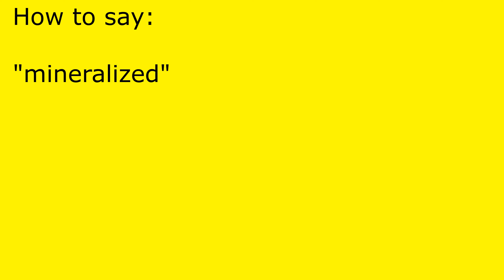How to pronounce mineralized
mineralized pronunciation.